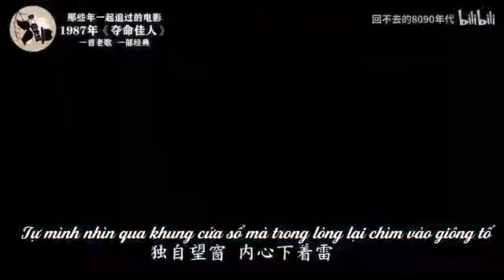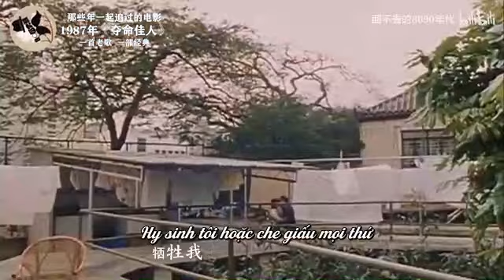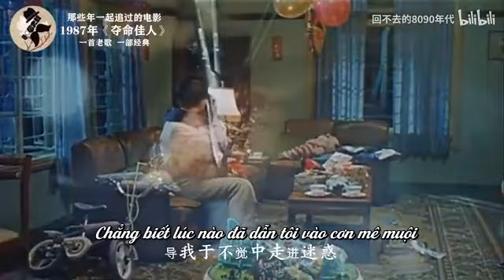[Ost: Đoạt mệnh giai nhân] Vietsub: Nữ nhân vô lệ (Mạch Khiết Văn)